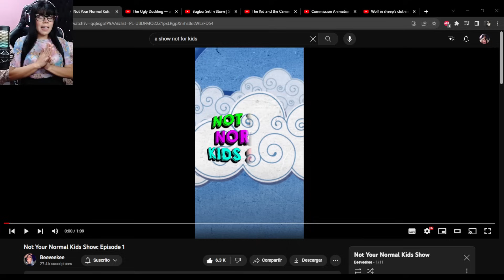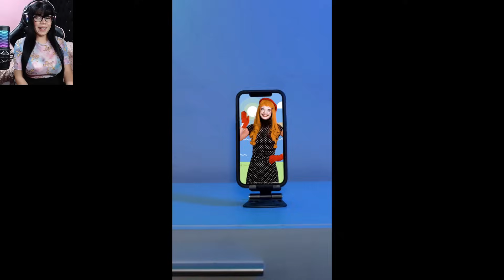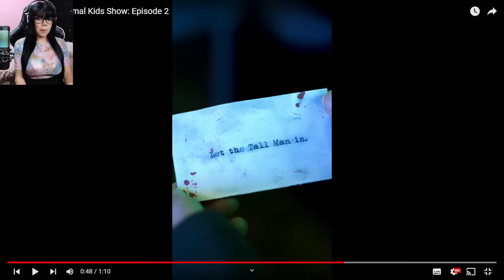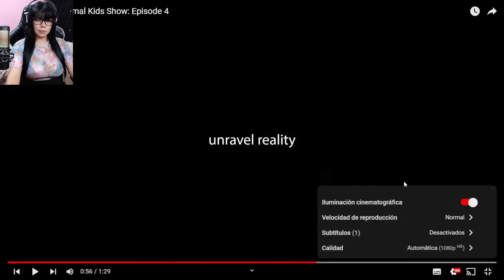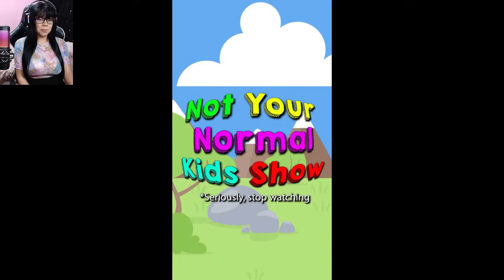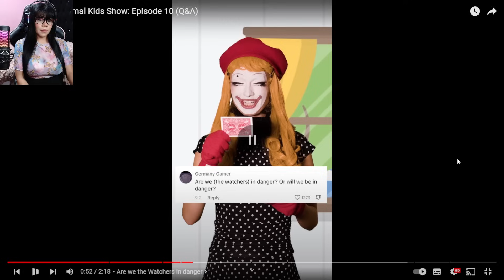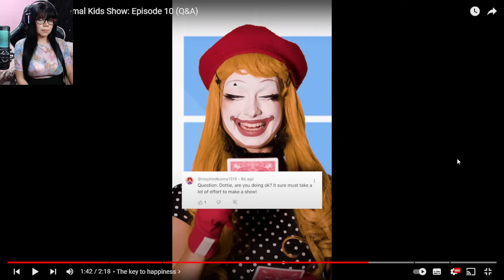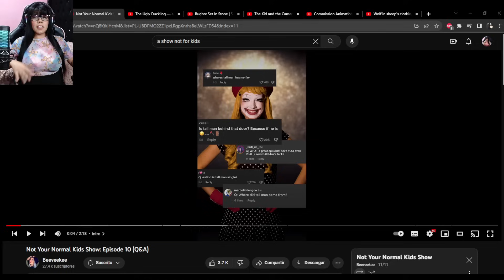Este Show NO ES PARA NIÑOS! Reacciono a NOT YOUR NORMAL KIDS SHOW en ESPAÑOL!